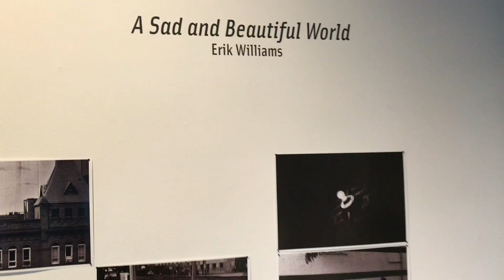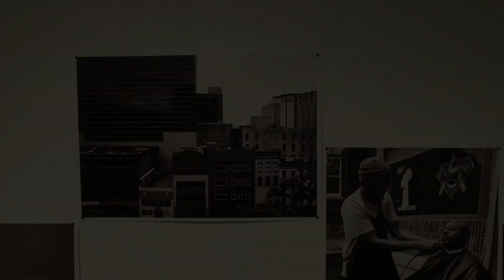Erik Williams Q+A pt. 1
Exhibiting artist Erik Williams discusses his work currently on view at Real Art Ways. "A Sad and Beautiful World" has now been extended to January 28, 2018.